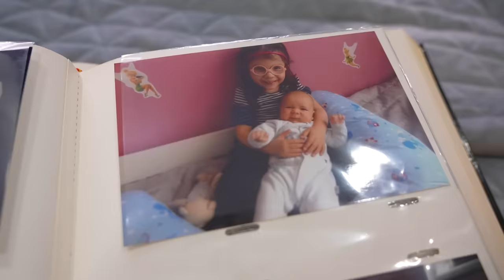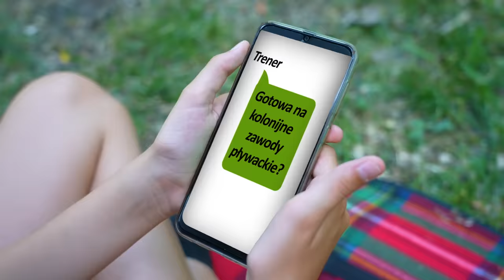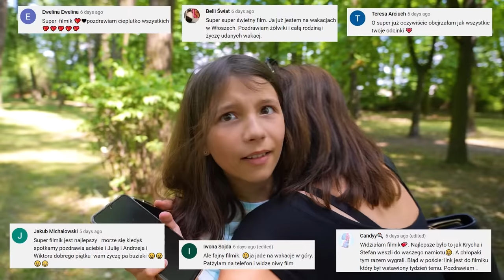MUSIAŁAM OPUŚCIĆ KOLONIE! ODC 299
Hejka! Lubicie jeździć na kolonie? Ja w tym roku wybrałam się na kolonie razem z Wiktorem i naszymi kumplami. Jak myślicie, czy Wiktorek będzie tęsknił za domem?